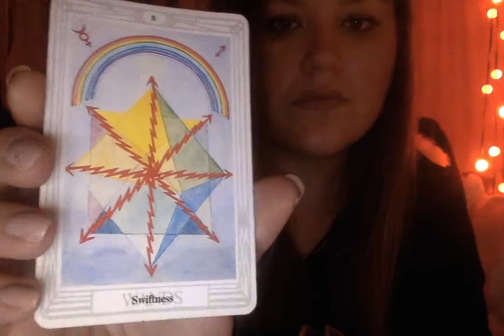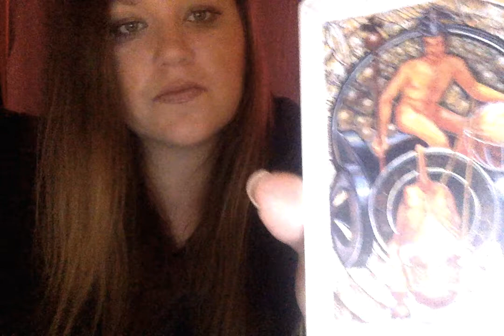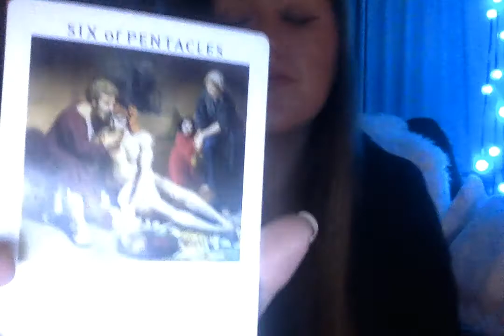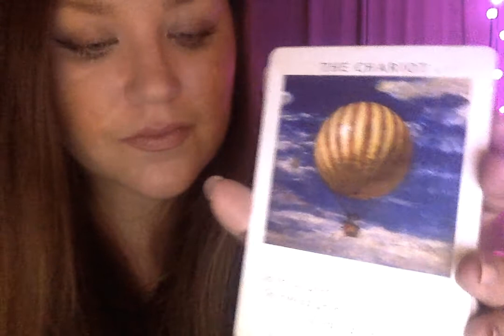card pull for Sunday.. on 4 24 21 at 4 17 PM